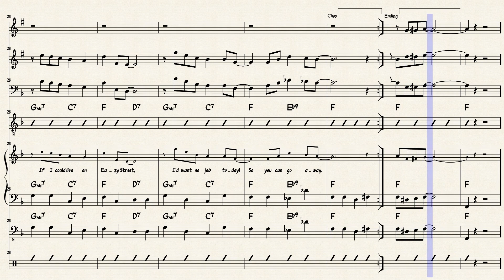Easy_Street by Alan Rankin Jones 1941